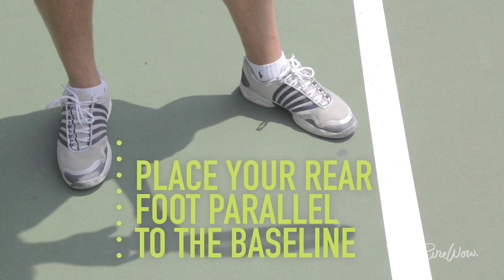PureWow Presents: How to Serve in Tennis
PureWow is the email & website dedicated to making your life easier, more interesting and of course, more beautiful. Elevate the Everyday.

Sign up for your free, daily email at PureWow.com